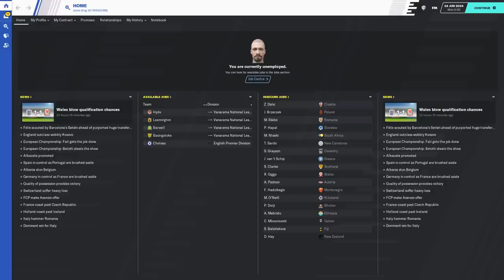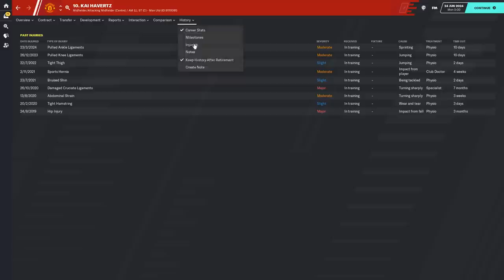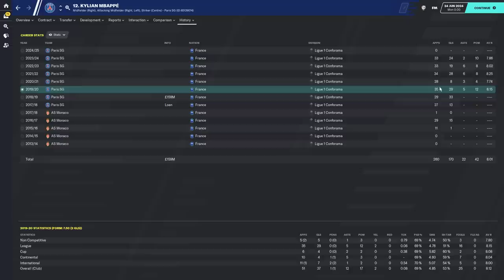Top 10 Wonderkids 5 years on FM20 - 10 amazing wonderkids in Football Manager 2020 (Winter Update)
Since the winter update for FM20 there has been changes in the world of FM. We take a look at the best FM20 wonderkids with the recent update 5 years on.